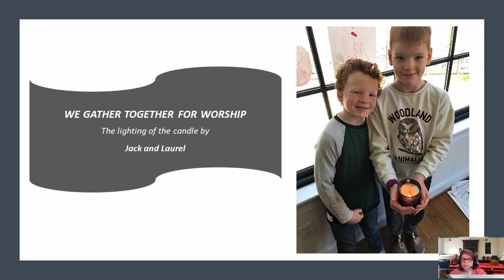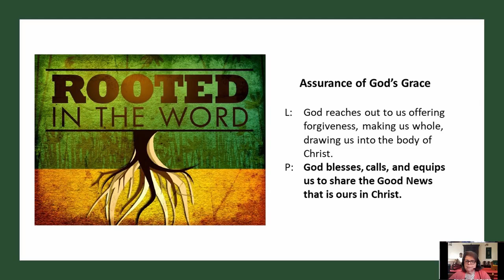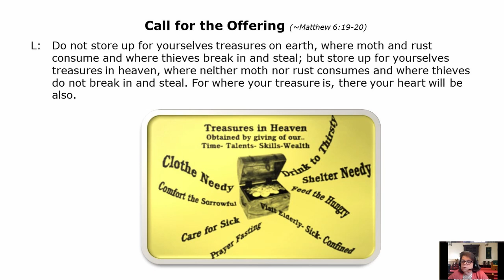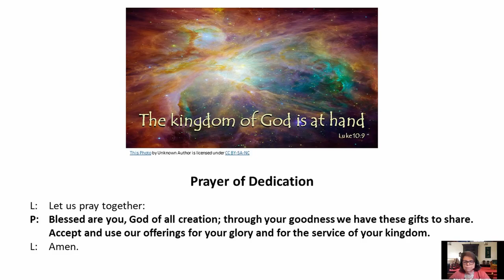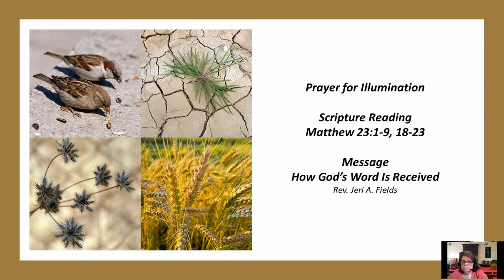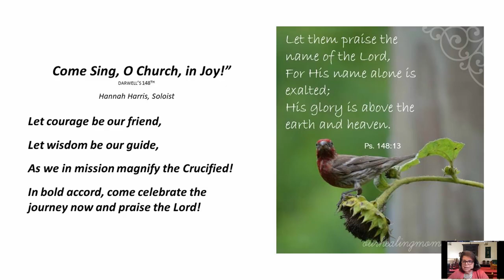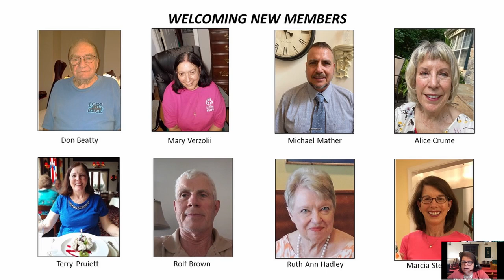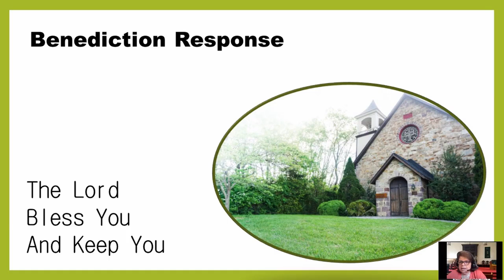07 12 2020 Clifton Presbyterian Church Zoom Recording